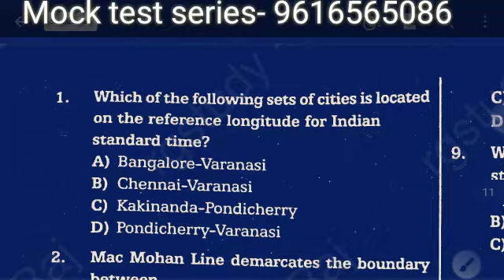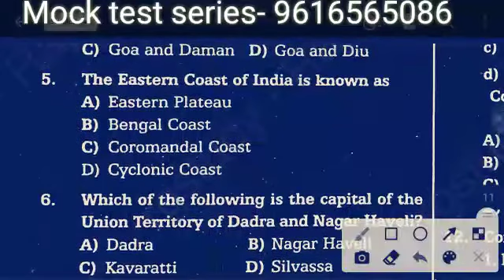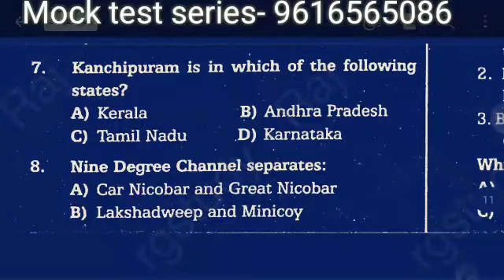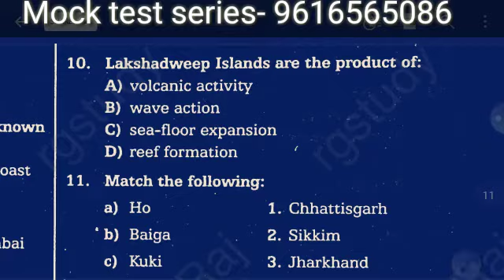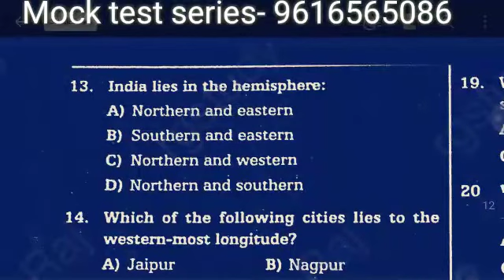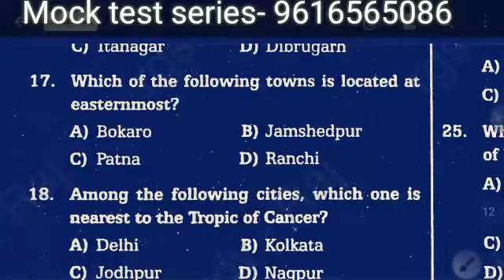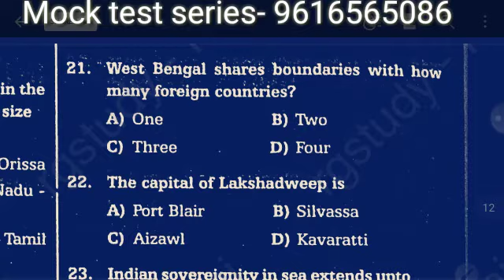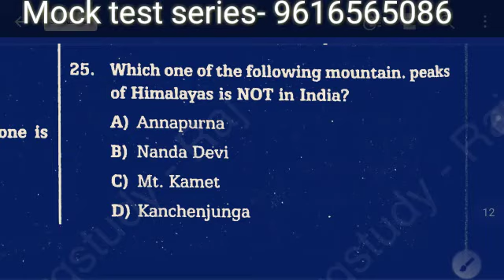BIS Senior secretariat assistant 2020 // geography imp MCQ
About BIS senior secretariat
              assistant test  series 2020

* Feature - 12 test PDF + answer ( video solution ) + current affairs + others

1. Bank details - Union bank of India .

. Telligram number .

.** Within  36 hours - your number will be added and you will start receiving every thing.

# some rules -
 (no installments)

 धन्यवाद 🙏🙏

telligram : Rg study official public